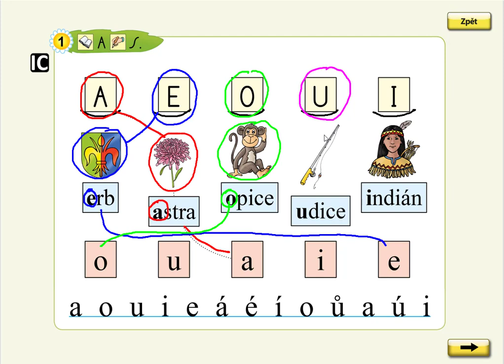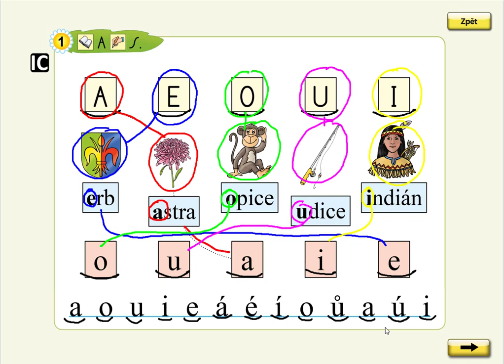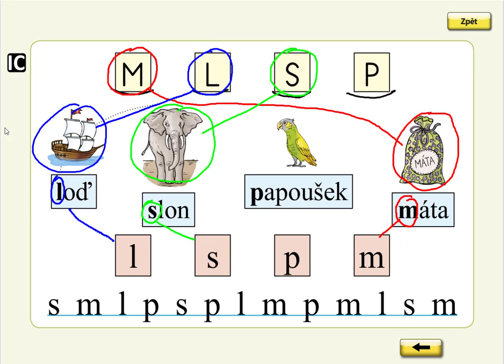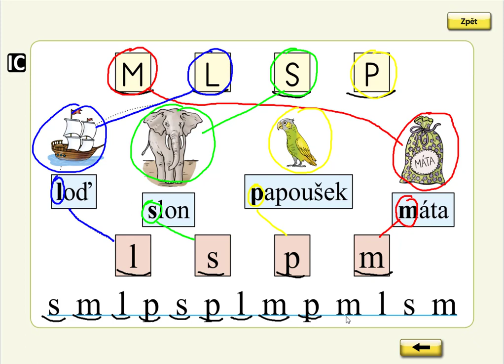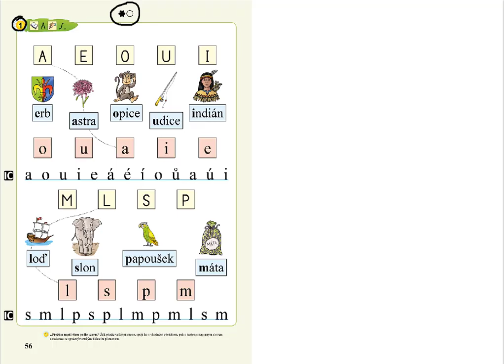Malá písmena (seznámení), ŽIVÁ ABECEDA, str. 56, cv.1